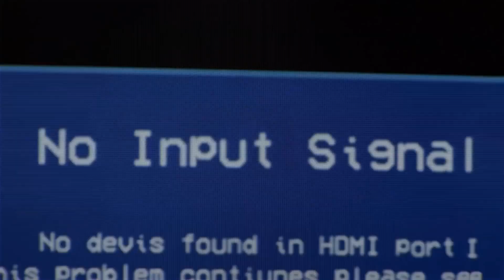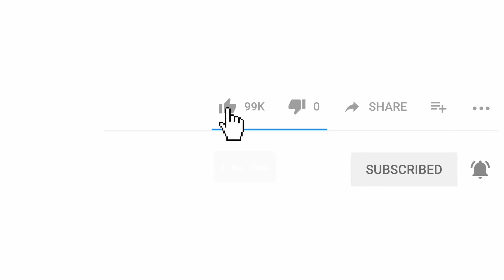Dhoni take selfies with lions //lions on commercial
Dhoni unseen videos